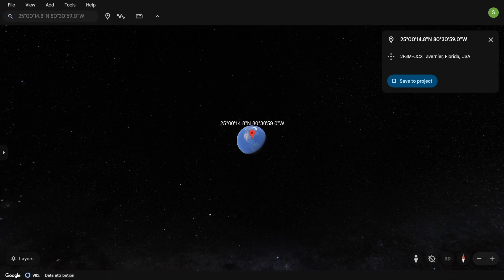SpongeBob Cut Nails on Google Earth!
Scary stuff! We are found SpongeBob on Google Earth!